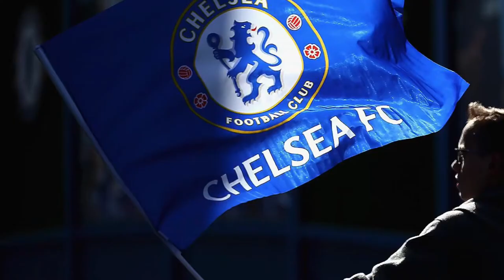UEFA Champions league quarterfinal draw trailer 20/21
Who do you think will continue to the Final !